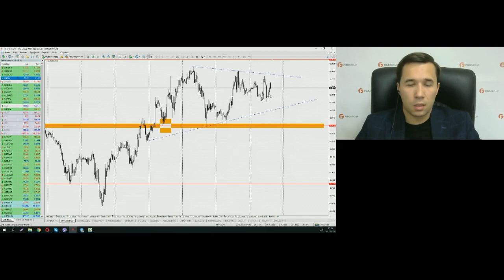Роман Шевченко. Обзор рынков FIBO Group 16 октября 2018 г.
Передача "Роман Шевченко. Обзор рынков FIBO Group" на интерстриме YouTrade.TV 16 октября 2018 г. - Приглашаем на Церемонию вручения Кубков YouTrade.TV «Лучшие в трейдинге 2018», Москва, 7 декабря 2018 г., см.